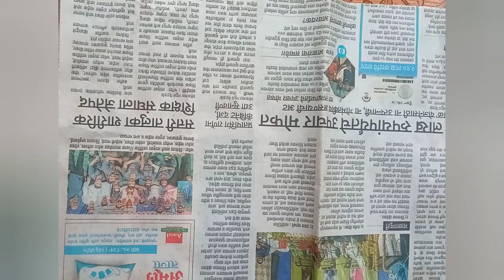Bored😑?? lets try this😍|Easy craft|doll planter|Easy DIY